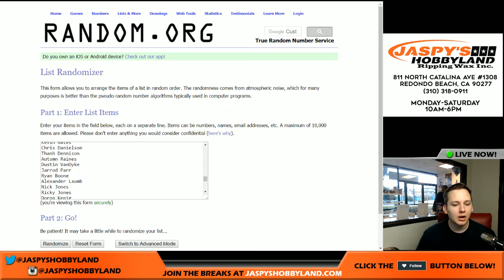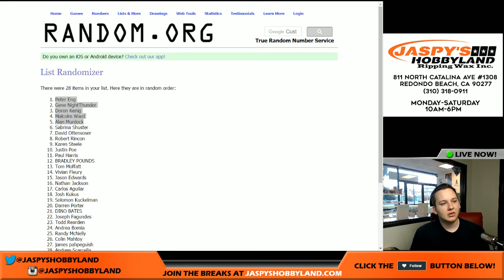4/24 - Bonus Spin 2 Win Giveaways Week 2